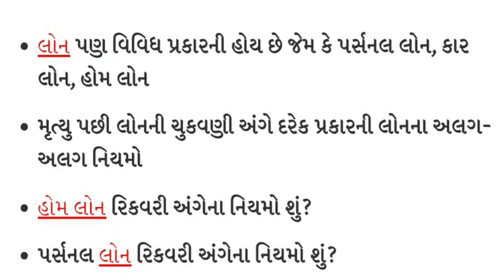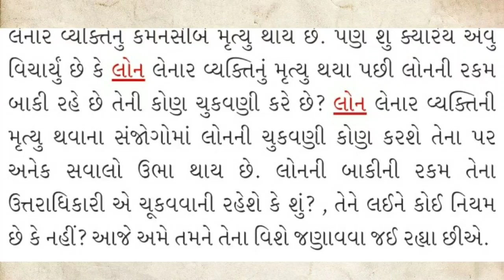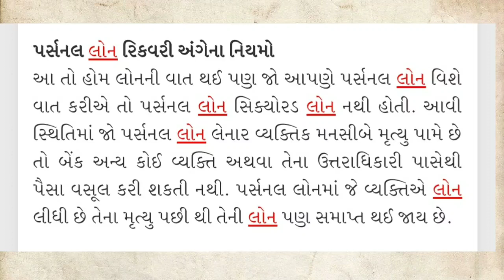જો લોન લેનાર વ્યક્તિની મૃત્યુ થઈ જાય તો કોણ કરે છે તેની ચુકવણી? જાણો શું છે લોન રિકરવી અંગેના નિયમો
શું બેન્ક તમારી લોન માફ કરી દેશે???
શું તમારી લોન માફ થઈ જશે
બેંકમાંથી લીધેલી લોન  કઈ રીતે પૂરી કરવી
 જો લોન લેનાર વ્યક્તિની મૃત્યુ થઈ જાય
લોન રિકવરી અંગેના નિયમો
લોન જલ્દીથી કઈ રીતે પૂરી થાય
લોન માફ અંગે નિયમો
હોમ લોન પર્સનલ લોન ના નિયમો
લોન ના વ્યાજ દરમા વધારો
લોનના વ્યાજ દરમાં ઘટાડો સમાચાર
લોનના અગત્યના સમાચાર